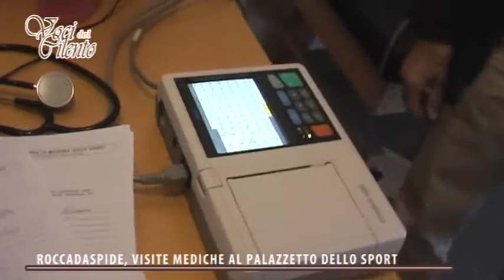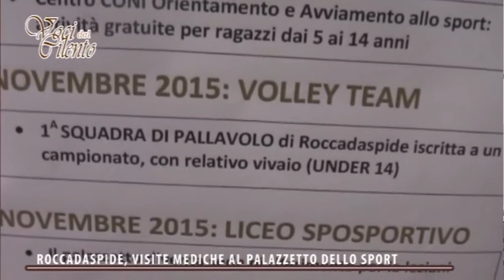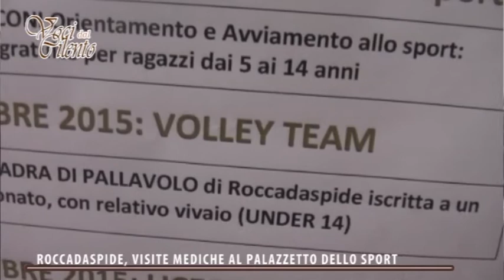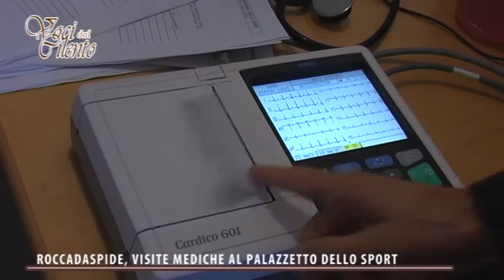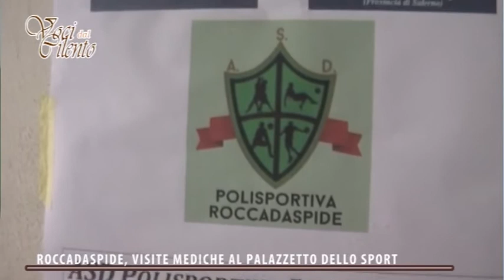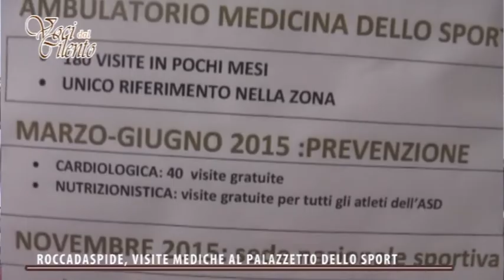Voci dal Cilento 16 novembre 2016